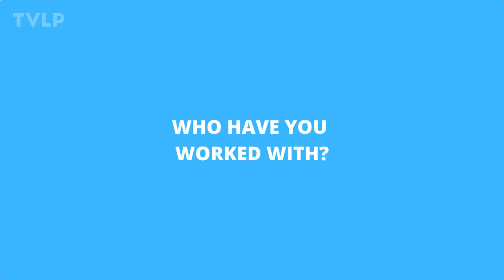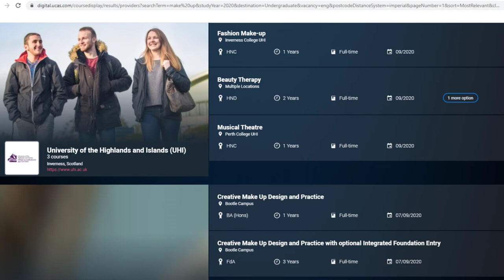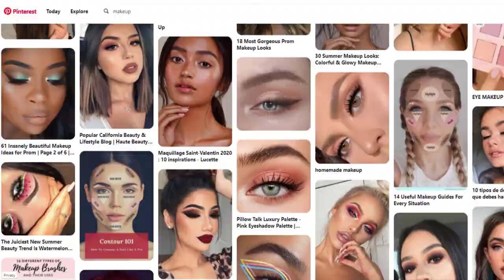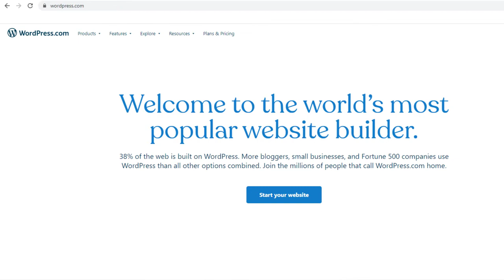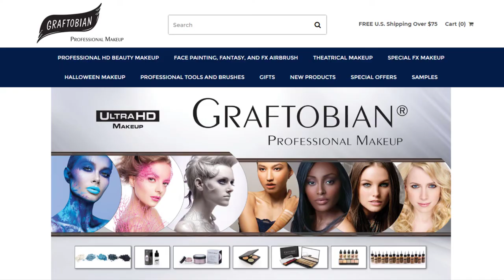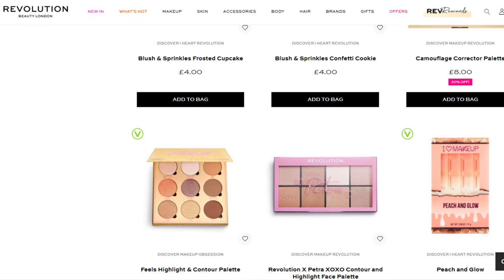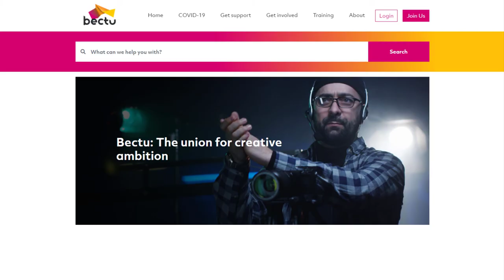TVLP Career Series talk with Nibras, Makeup Artist and Hair Stylist.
This 2020 TVLP Career Series film features Nibras, Makeup Artist & Hair Stylist. In it she talks about her career path and her current role, while also giving advice to students interested in jobs within make-up and hair styling.

Key areas discussed include:
- Who have you worked with?
- Getting into the industry,
- Benefits of starting as an Assistant,
- What can I expect to be paid?
- Recommended websites etc,
- Building up a kit.

For further videos in the 2020 TVLP Career Series, go